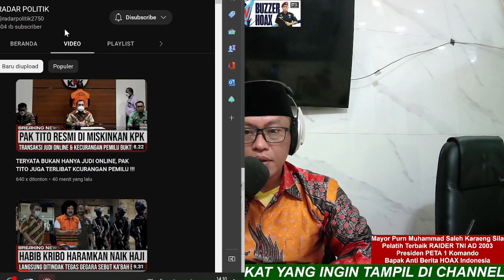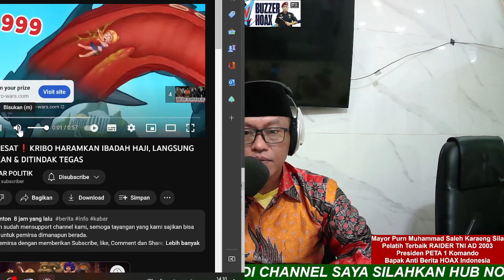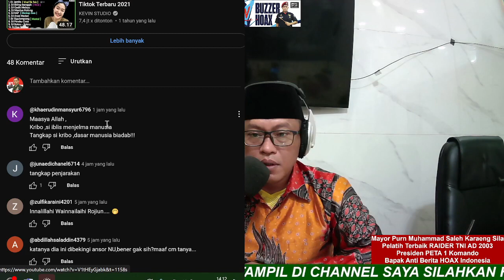Cek Info. KRIBO HARAMKAN IBADAH HAJI ?, LANGSUNG DIAMANKAN & DITINDAK TEGAS.MPS : Mari Cek Faktanya.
Aamiin.

TTD